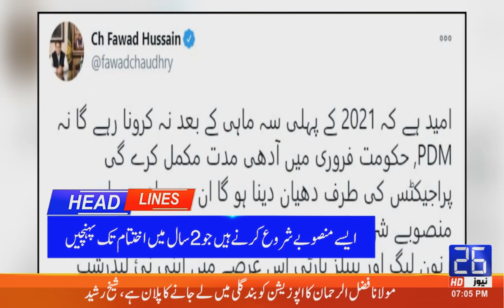26 NEWS HD (07.00 PM ) HEADLINES [01.01.2021]